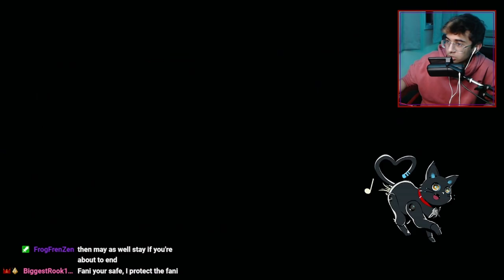Meeting The Insider in Hi-Fi RUSH (Episode 3)